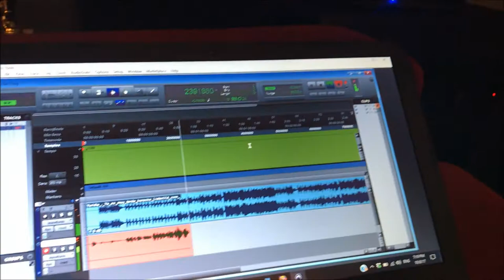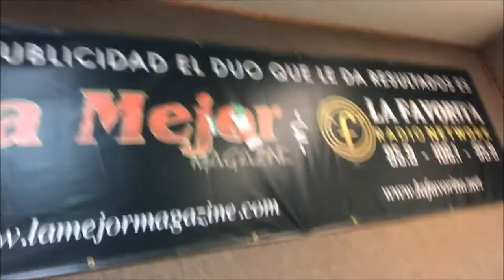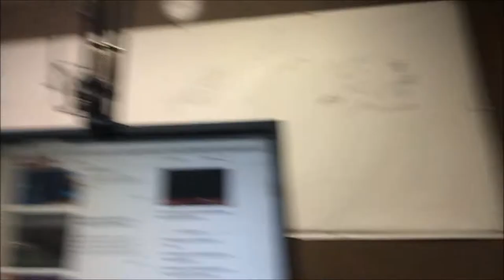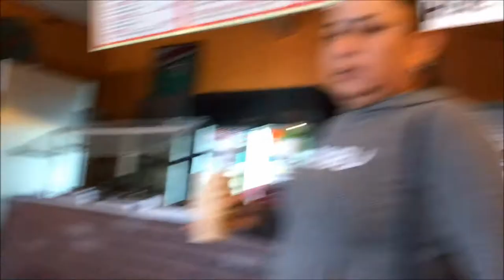Fiesta de Pollo y mi sis ♥ - Octubre 5 al 27, 2017 - Nosotros Los Chilos